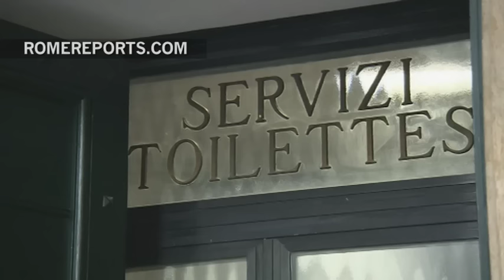February: The Pope changes things up with his new cardinals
He also chatted online with several children with disabilities.